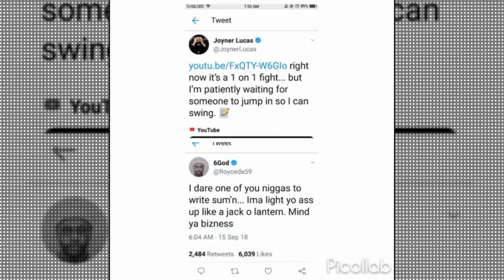hip hop reacts to Eminem kill shot